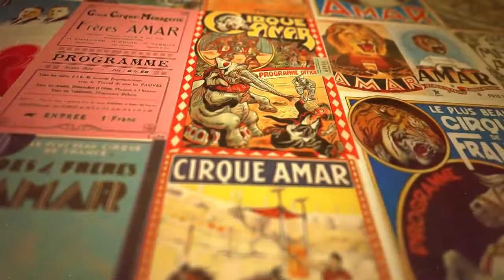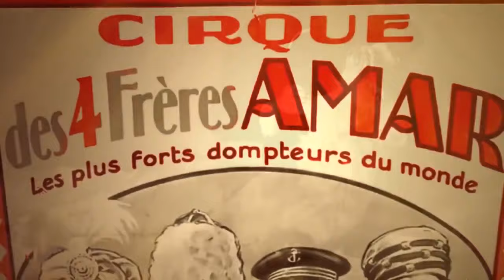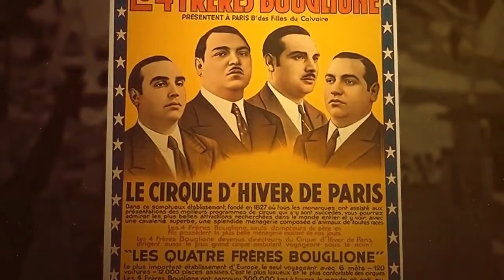Le cirque Amar - سيرك عمار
Connaissez-vous l’histoire du cirqueamar et ses frères dompteur ?
Ahkili ala zamane revient sur une légendealgérienne : Le cirque Amar